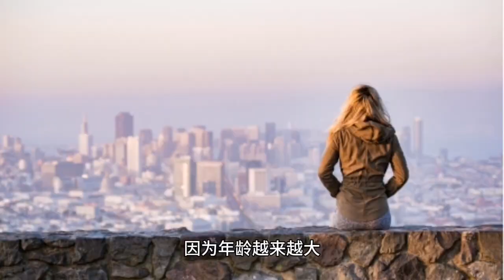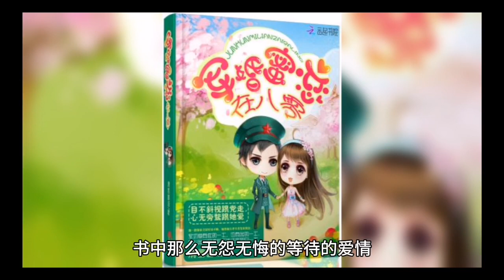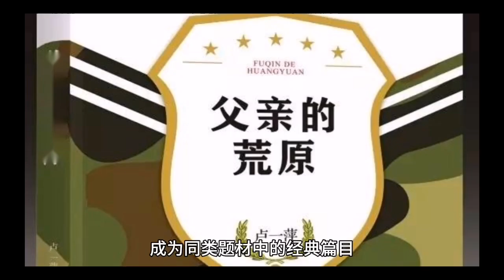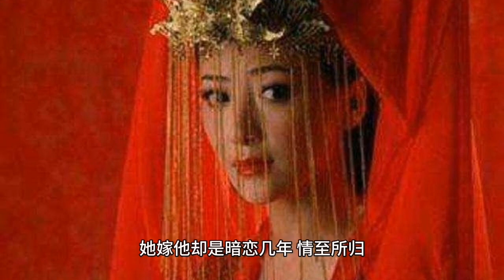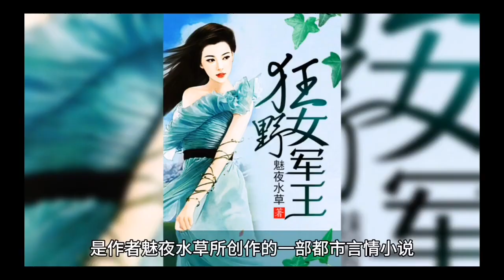十大军婚小说排行榜 经典好看的军婚小说推荐#十大军婚小说排行榜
军婚小说十大排行榜

1、无处安放的婚姻
2、绿红妆之军营穿越
3、我的青春从爱你开始
4、你好，中校先生
5、军装下的绕指柔
6、闪婚娇妻太迷人
7、限制级军婚
8、狐狸的秘密
9、狂野女军王
10、五十年代营长夫人